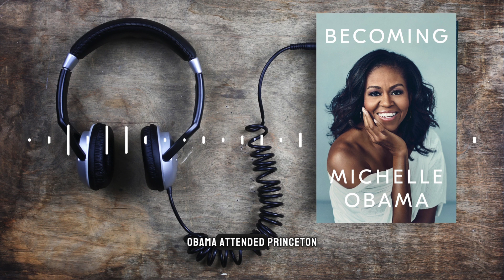Becoming Michelle Obama Book summary | Review book Full Audiobook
Welcome to BookBites, your go-to destination for literary nourishment! 📚🍽️ In this episode, we dive into the compelling pages of Michelle Obama's "Becoming," offering you a tantalizing summary of this powerful memoir that traces her extraordinary journey from the vibrant streets of the South Side of Chicago to the esteemed corridors of the White House as the First Lady of the United States.

"Becoming" is more than just a book; it's a soul-stirring narrative that invites readers into the deeply personal world of Michelle Obama. Join us as we unravel the layers of her life, from the formative years of her childhood to the pivotal moments that shaped her into the inspirational figure she is today.

In this BookBites video, we distill the essence of "Becoming," providing you with a sneak peek into the transformative experiences that have molded Michelle Obama's character. Get ready for an intimate exploration of her triumphs, challenges, and the profound lessons learned along the way.

Whether you've already delved into the pages of "Becoming" and want a quick refresher or you're curious to discover the essence of this remarkable memoir, BookBites has you covered. After all, at BookBites, every story is a feast for the mind! 📖👁️‍🗨️✨

📚 Dive into the inspiring world of Michelle Obama's "Becoming" with BookBites! 🌟✨ Whether you're a book enthusiast or seeking a captivating read, this memoir is a must for your collection. Grab your copy now and embark on a journey of resilience, empowerment, and transformation. 📖💫